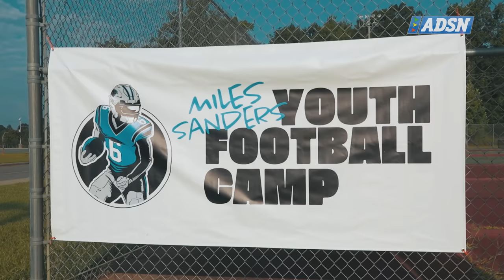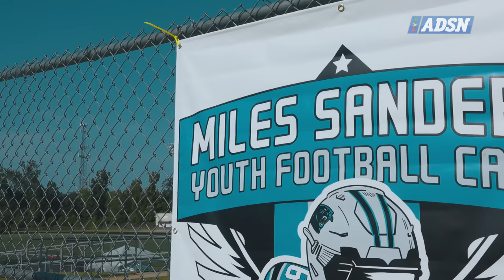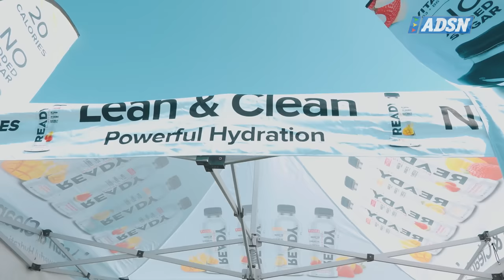Miles Sanders holds first youth football camp as a Carolina Panther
Miles Sanders holds first youth football camp as a Carolina Panther. 420 Youth of various ages attended the camp held at Rocky River high school near Charlotte, NC. Also in attendance was Panthers' linebacker Shaq Thompson. Sanders even took the opportunity to play quarterback for some time during the camp, completing passes to the joy of many of the participants. Campers can find more information about the camp